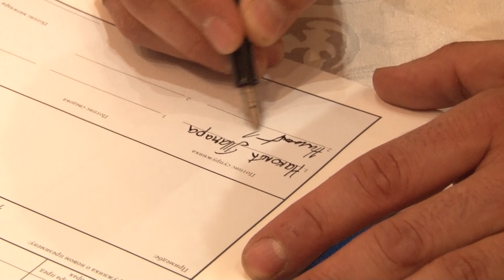NIKOLA I TAMARA happy day